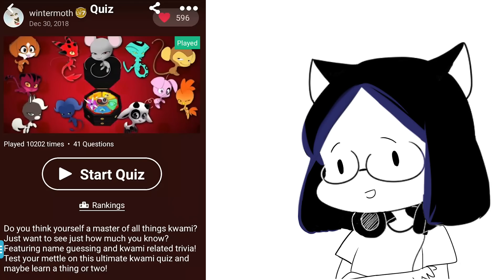🐞 Buggachat Comic Dub Compilation 🐾 | Part 1 | [Miraculous Ladybug]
In this house, we love and respect Ladybug and Chat Noir.

A collection of comic dubs based on 16 comics by buggachat on tumblr!

--Ne pas réutiliser ou reposter en aucune façon. Cela inclut le mettre en ligne sur votre propre chaîne ou le mettre en ligne sur d'autres sites.
--Este material no está disponible para re-uso o re-posteo en forma alguna. Esto incluye subirlo a tu propio canal o en otros sitios web.
--Não usar ou repostar de forma alguma. Isso inclui postar em outro canal ou outro website.
--Повторное использование и/или репосты запрещены. Данный запрет включает в себя загрузку на ваш личный канал и другие веб-сайты.